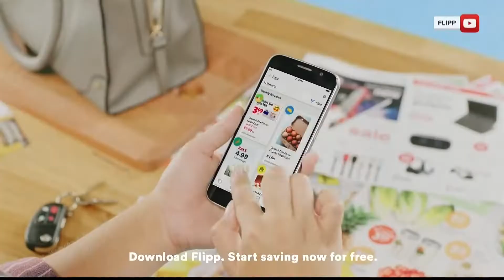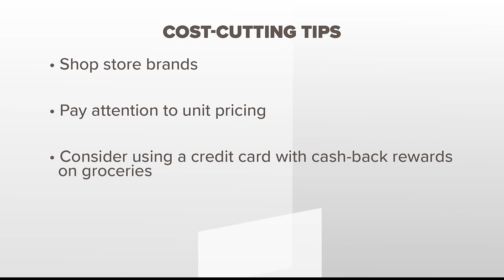Price-saving tips ahead of Thanksgiving shopping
Experts say to join loyalty programs at grocery stores you shop at and buy the non-perishable goods in bulk as prices drop, as prices will keep going up.